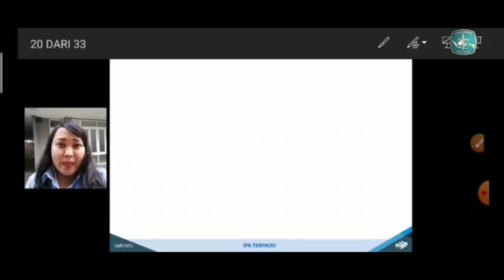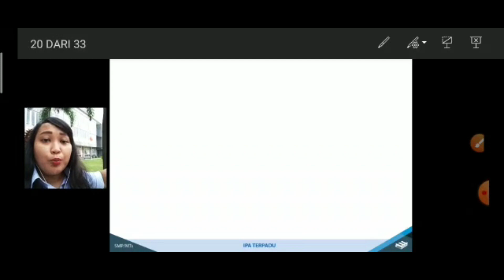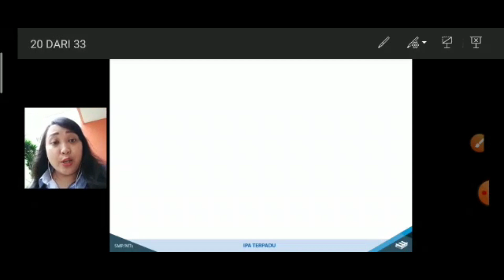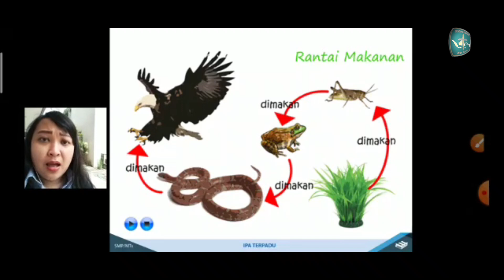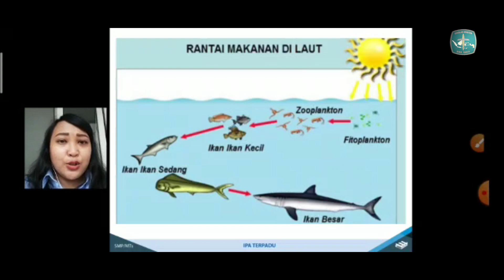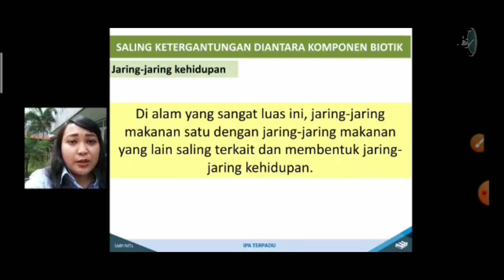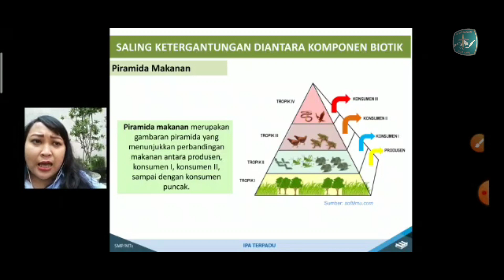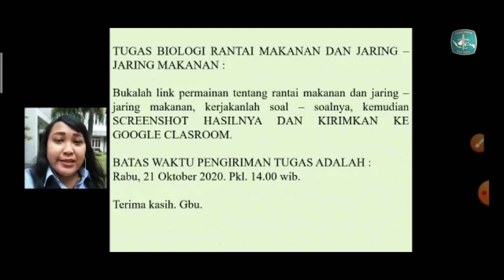SMPK 3 BINA BAKTI | PJJ BIOLOGI KLS 7 - 07 | OLEH FRESCILA ANDREYANTI, S.Pd.